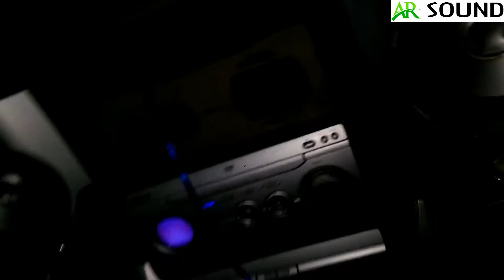Sony DXA-WZ8D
Sony dvd system.
4400 wat pmpo.
front 140+140 wat.
saraund 40+40.
center 40 wat RMS.
5 in 1 sound system.